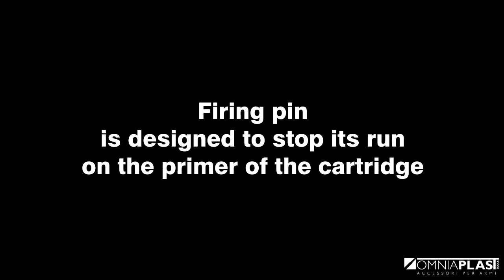Snap caps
The snap cap is an object unjustly neglected in the large the category of accessories for weapons. Yet its function is crucial: protects the firing pin when shooting in blank firing, for training, firearm handling and shooting without true cartridges, security during the cleaning of the guns, trigger tension test, to adjust trigger tension.Shooting without cartridges could create problem with the firing pin, in fact this is designed to stop its run on the primer of the cartridge, whether central or ring, and if the cartridge is not in chamber, its motion is stopped in an end of the stroke that is not as expected by the designer. In the long run this can cause deformation and breakage.The Omniaplast snap caps are constructed by assembling three fundamental components: brass base, spring and plastic cap, its function is essential: protects the firing pin for shooting without real cartridge. They may seem simple objects but it is not so: the secret is the absolute precision in the units size and in the correct load spring that absorbs the shock of the striker.If the spring is too weak or too strong it should  be devoid, for reasons opposites, the effect of the accessory.The Omniaplast snap caps are not  simple elastic caps on which stops the run of the striker, but they are real shock absorbers. The plastic body is sized so as to make proper "head space" in the room of the cartridge. The striker hits a brass piston which is  in place of the primer and which relies on a stainless steel spring that absorbs the kinetic energy.